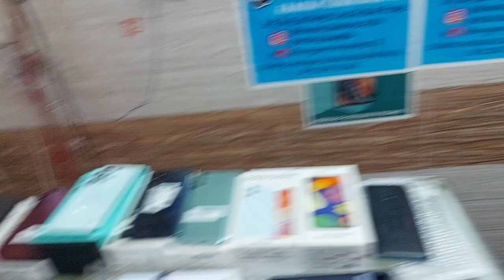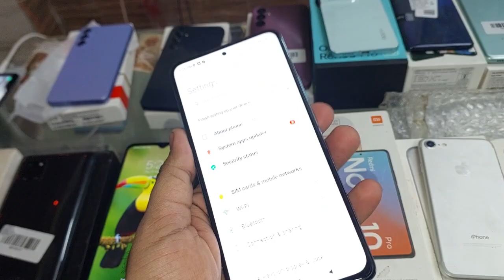dealss#samsung budget 5gphoneunder20000 dealalert subscribe